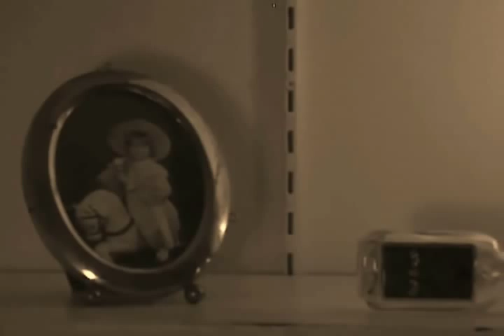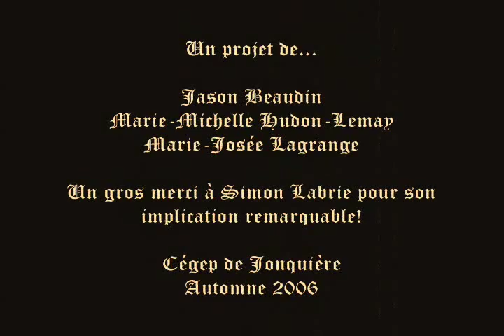Bacchus de Caravage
Oeuvre vivante réalisée par Marie-Josée Lagrange, Marie-Michelle Hudon et Jason Beaudin dans le cours de Perception d'oeuvres d'art de Steven.